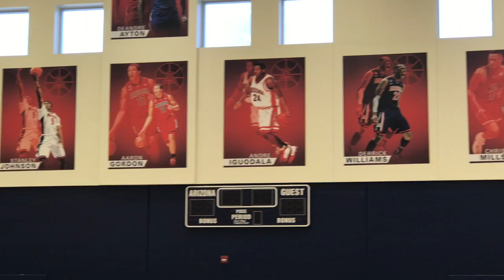Cheer Fest 2018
Marina Vail Viking at Cheer Fest U of A in 2018